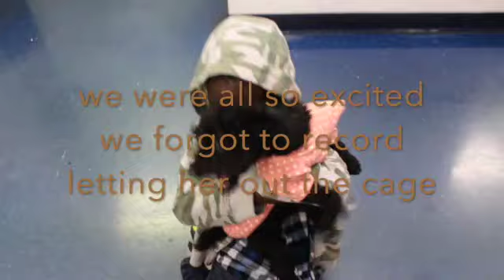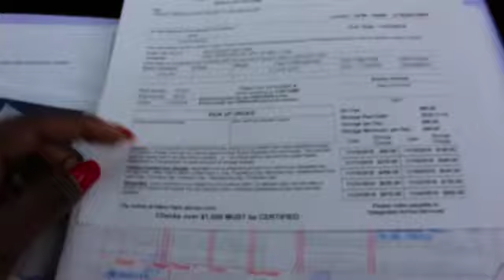Picking up La Belle (our pet)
Giving you a look into our international Move from South Korea back to America as  a military family.